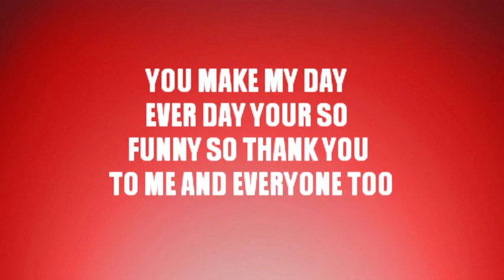DRAEGAST 1 MILLION SUBSCRIBER SPECIAL!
HEY GUYS ND GIRLS CHECK OUT DRAEGAST HES A CRAZY FUNNY YOUTUBER I LOVE HIM SO I HOPE YOU MIGHT TOO!!